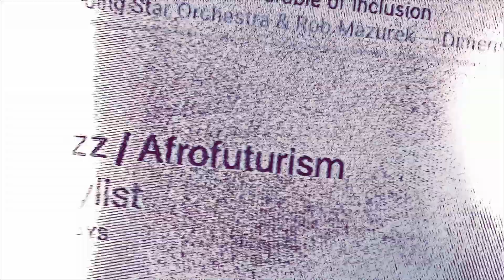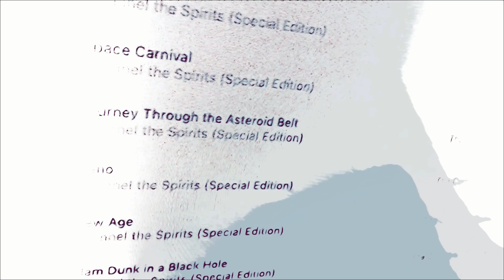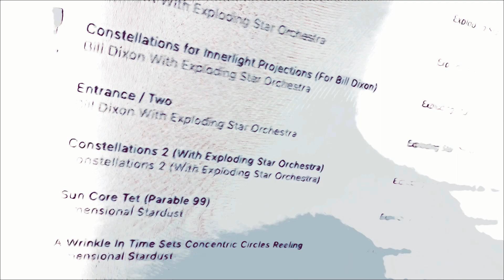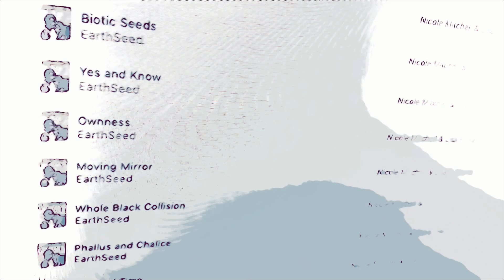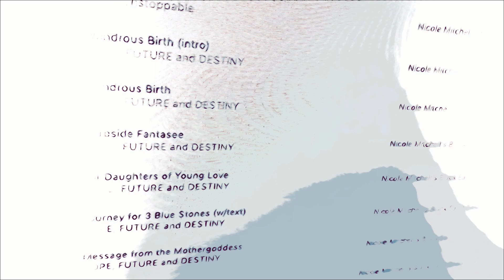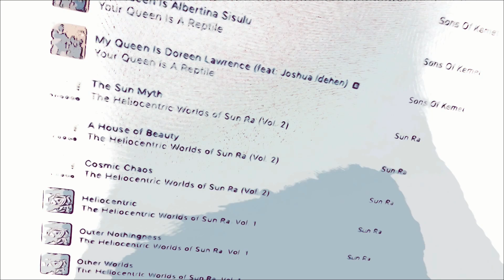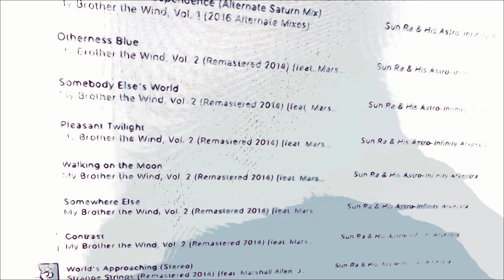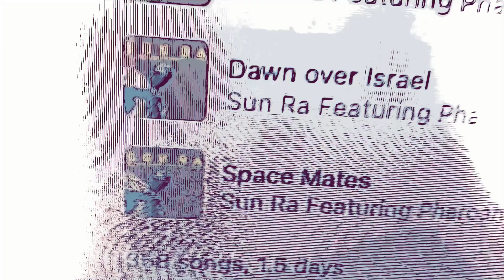Not Necessarily NOT How to Discuss the adjustment of ...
...Space-Time-Travel-Communication-Coordinate Machines utilizing the metaphors of Time’s Arrow as intentionality-indeterminacy continuum, a Conflux of Singularities as event horizon synchronon, Sword of the Sun as perspectival paradox, & ( ThSTTATATTSTh* in Conjunction with ThSoAObOCISOoP** & PPAA&/orAAPP*** Present: )
The Full Story I Can Arrange for You of the Other Plans the Creator Has for Me as not necessarily not the opposite of a parable of inclusion that I'm finding very difficult to paint, draw, write, or tell.

Artist:        Nicole Mitchell's Black Earth Ensemble
Album:      Black Unstoppable

Recording:   May 28 & 30, 2007 at Riverside Studios, Chicago, Il.

Label & Release:   2007 on Delmark..

Album Personnel:
Nicole Mitchell - flute, alto flute, piccolo
David Boykin – tenor sax, percussion
David Young – trumpet, flugelhorn, vocal on 4
Jeff Parker – guitar
Justin Dillard – piano on 4, 5 & 8
Tomeka Reid – cello, shakere
Josh Abrams – bass
Marcus Evans – drums
Ugochi Nwaogwugwu – vocals on 4, 7, & 9

footnotes:

*   i.e. “The Space-Time-Travel Aptitude Testing & Technical Training Services Theater.”

* i.e. “The School of Algorithmic Organization by Otherwise Completely Inexplicable Space Out of Place .”

*  *  *   i.e. “Pre-Post Already Acronymic &/or Almost Always Palindromic Productions.”

*  *  *  *  Further information concerning just a few of the many causes & effects of "Space Out of Place" is currently available at: